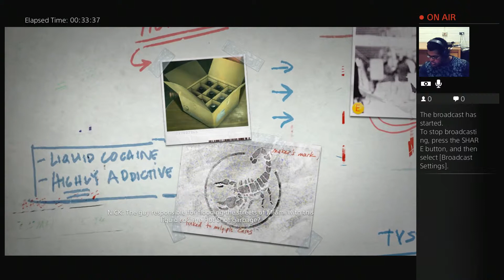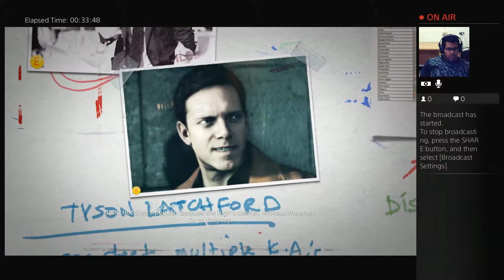Battlefield Hardline Part 6